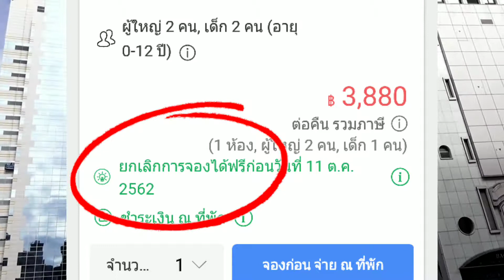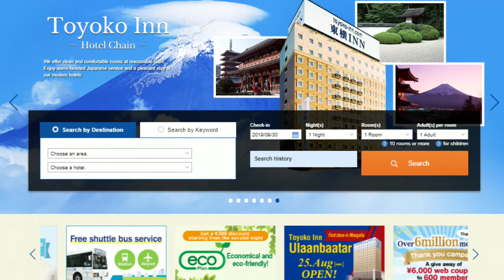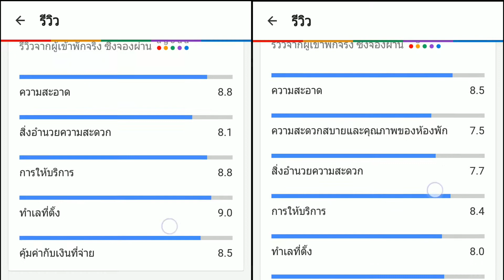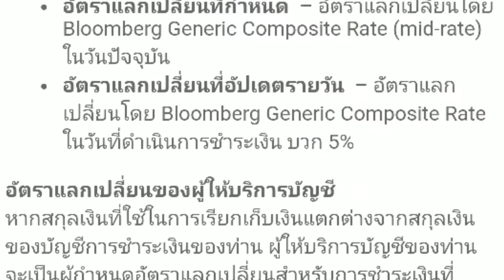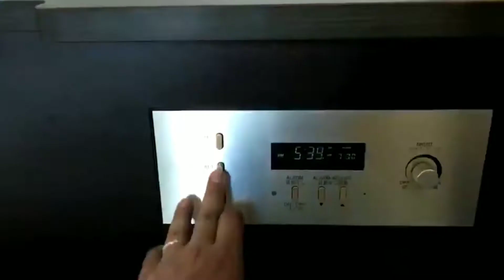เทคนิคการจองโรงแรมในประเทศญี่ปุ่น, จองโรงแรมเที่ยวญี่ปุ่นให้ถูก, เที่ยวญี่ปุ่นด้วยตัวเอง 02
สำหรับคลิปนี้ ผมขอแนะนำวิธีการจองโรงแรมในประเทศญี่ปุ่น ว่ามีกี่แบบ ต้องทำเลไหน และจองยังไงให้ถูกที่สุด